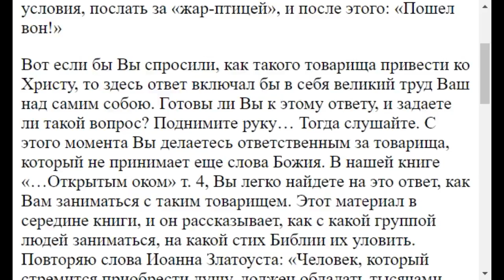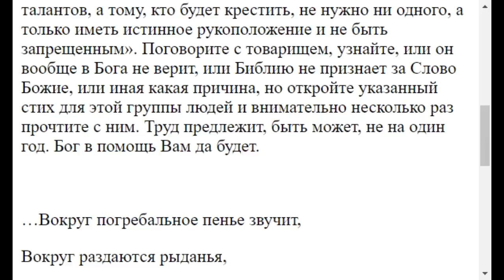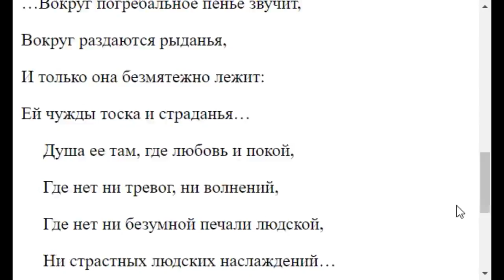1305. Как прекратить отношения с неверующим товарищем?